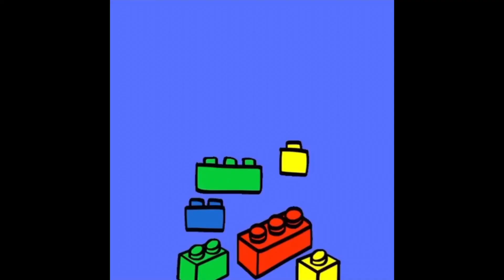Lego chess I guess part 2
Sorry for the music overlap
I was feeling a bit silly and made mistakes.

I lost like half the footage and had to remake